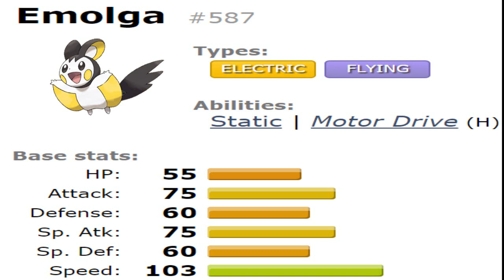Poke Análisis de Emolga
Skype: Fluxetta Mimi